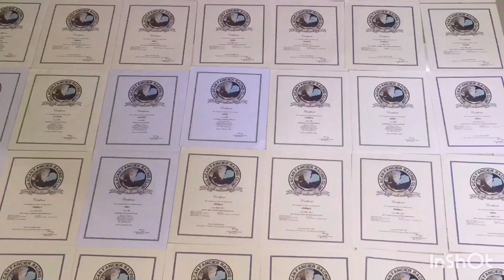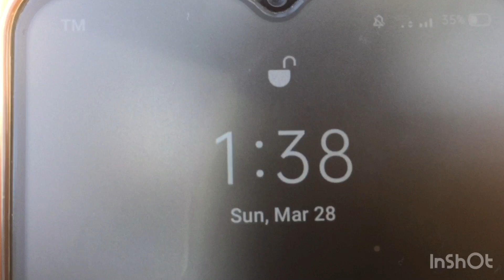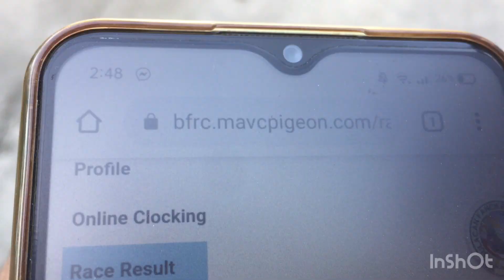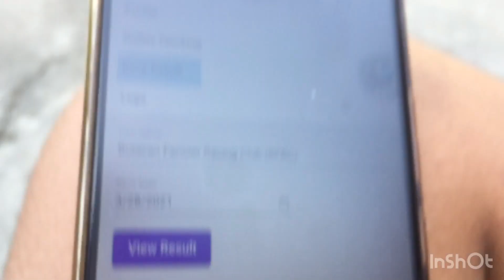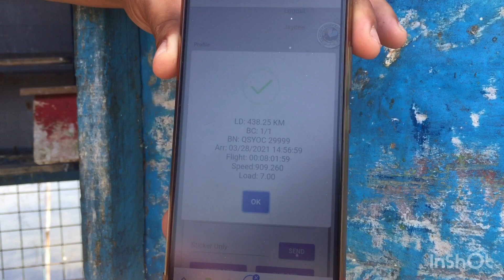BFRC 5TH LAP DERBY - MATNOG, SORSOGON (SUPER HARD RACE)